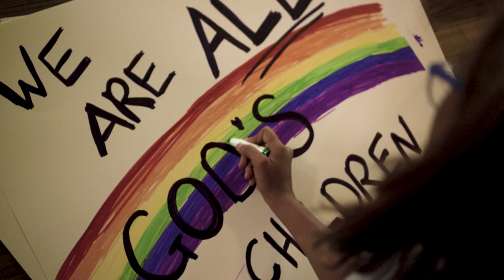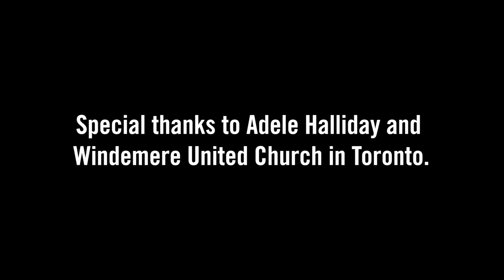O Come, Emmanuel: Advent Candle Lighting Liturgy Ritual (Christ Candle)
The United Church of Canada and the United Church of Christ invite you to use this modern re-mix of “O Come, O Come Emmanuel” as part of your Advent Candle Lighting Ritual.

All public health policies were followed during the filming of this video.